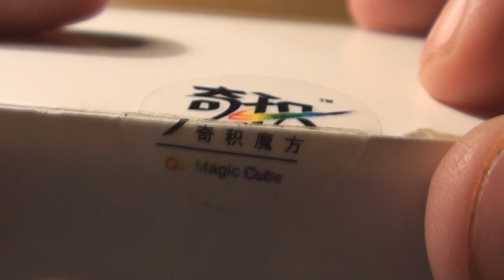Kostka Rubika 4x4 QJ [recenzja]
Recenzja Kostki Rubika 4x4 QJ
Nom, to na filmie wszystko jest. Na cube4you kostka niedostępna :(
Pozdro!